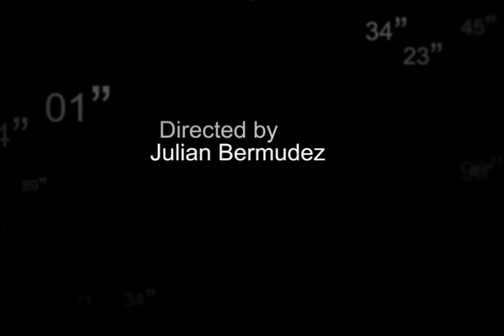ENRIQUE CASTREJON | Measured and Fragmented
Los Angeles-based artist Enrique Castrejon creates beautifully mesmerizing artworks inspired by images of beauty, popular culture, politics, and sex. Through quantitative and mathematical equations, Castrejon transforms graphic imagery into geometric line drawings-on-paper by measuring distances between points. In creating rigid shapes – fragments – Castrejon challenges our perceptions of what is real, forcing us to think critically about information that constantly bombards our everyday lives.

Produced by Bermudez Projects and Brian Thuok.